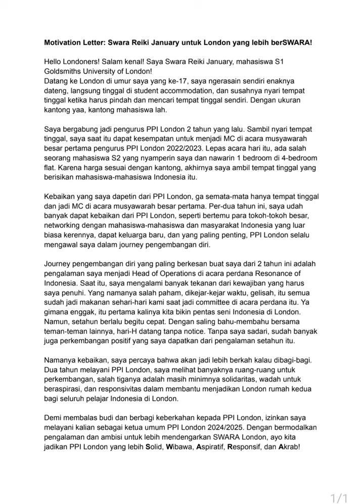SWARA REIKI JANUARY MAHASISWA S1 GOLDSMITH UNIVERSITY OF LONDON CALON KETUA PPI LONDON 2024.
Mohon doa restunya ya teman-teman. Insya Allah @reikijanuary akan mencalonkan diri menjadi Ketua @ppilondon sebagai wujud pengabdian kepada masyarakat dan bangsa. ❤️❤️❤️

Bismillah ya nak...
Niatkan semua kebaikan untuk ibadah ya.
Semoga Allah memberi kemudahan dan memberkahi setiap langkah Reiki. Aamiin.
Semangaaattt... 🔥🔥🔥